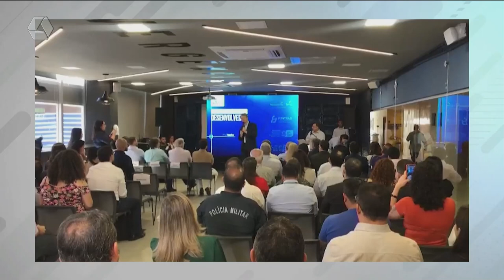Governador Eduardo Riedel lança programa ‘Voucher Desenvolvedor’